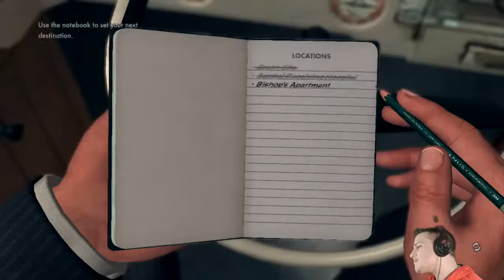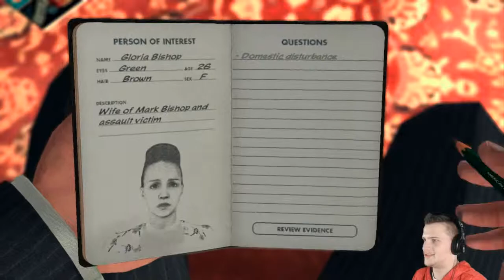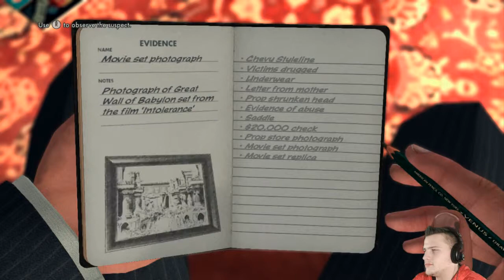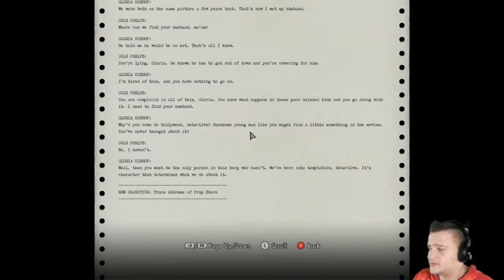I'm a Terrible Detective! / Part 11 / L.A. Noire